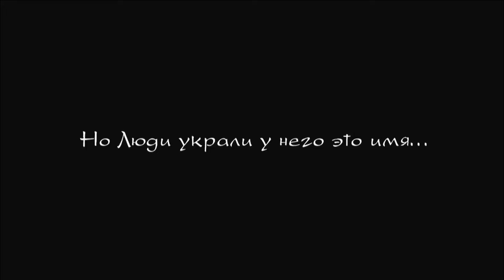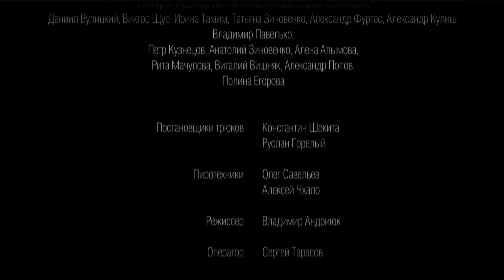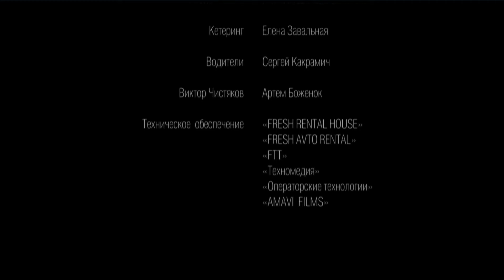СОДРОГАЮЩАЯСЯ ИСТОРИЯ! ДЕВУШКА НЕ ЗНАЛА И СВЯЗАЛАСЬ С СЕРИЙНИКОМ! Ползет Змея. Криминал, Мелодрама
ПОЛЗЕТ ЗМЕЯ. ФИЛЬМ. ДЕТЕКТИВ

Формат: фильм
Жанр: детектив
Год производства: 2009
Хронометраж: 90 минут
Режиссер: Максим Бернадский
Сценарист: Андрей Кокотюха
Оператор: Александр Сахно
Художник-постановщик: Влад Одуденко
Композитор: Валерий Антонюк
Продюсер: Влад Ряшин, Олег Щербина, Юлия Чернявская
В ролях: Игорь Верник, Михаил Евланов, Тимур Бадалбейли, Эмилия Спивак

После долгих поисков серийный убийца Богдан Баглай по кличке «Змей» пойман и приговорен к пожизненному заключению. Амбициозная журналистка Лена предлагает «Змею» стать героем своей телепрограммы. Однако, без ведома Лены в эфир выходит запись, где «Змей» изображен оголтелым монстром-убийцей. Взбешённый «Змей» бежит из тюрьмы и убивает начальника Лены, того самого, кто решил поставить в эфир скандальную телепередачу. На очереди - следующая жертва…